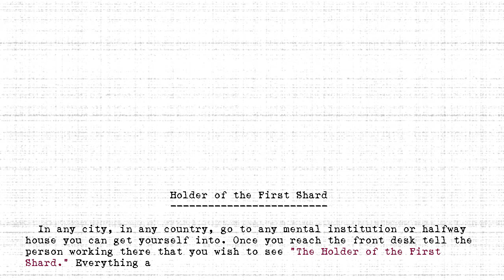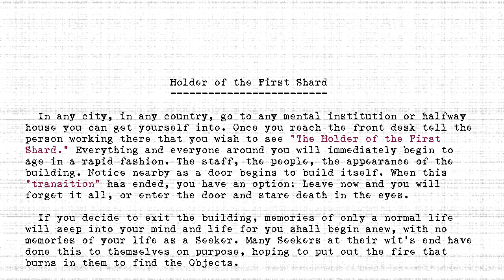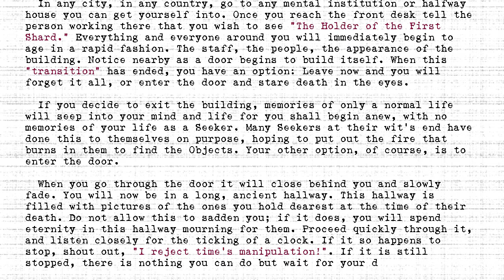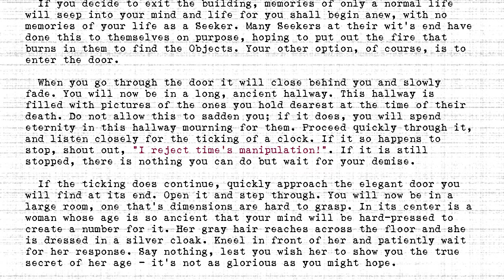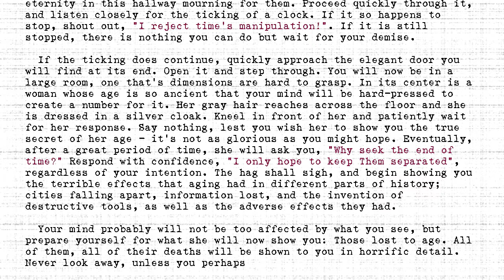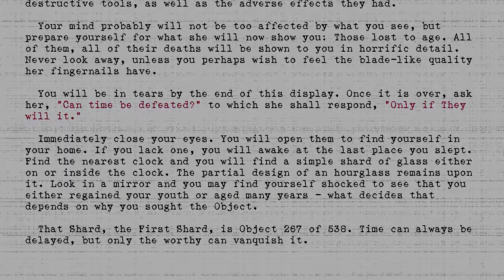The Holders - #267 - Holder of the First Shard